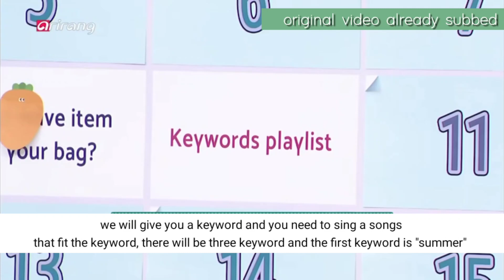[ENGSUB] Oneus Being King of Promotion